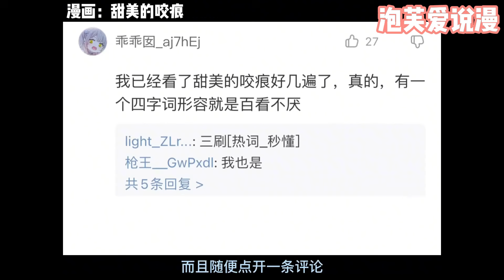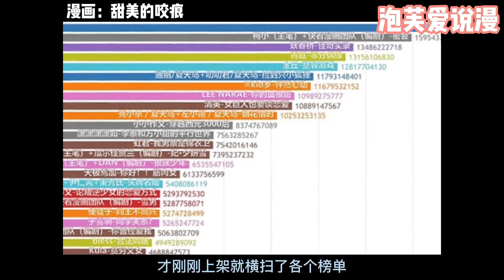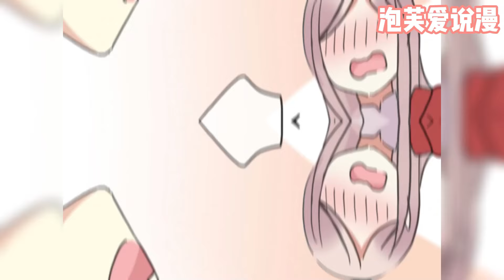【一口气看完】《甜美的咬痕》合集：1~90集，不可一世的血族王子，恋上卑微血仆少女。一场禁锢与占有的鼠猫游戏，一场人类与血族的对抗，真爱是否能冲破束缚最终在一起！逆袭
多次登上每周排行榜第一名宝座！ 不可一世的血族王子，恋上卑微血仆少女。一场禁锢与占有的鼠猫游戏，一场人类与血族的对抗，真爱是否能冲破束缚最终在一起？